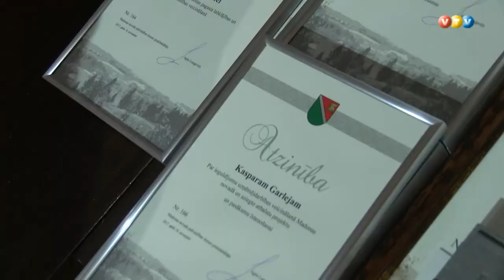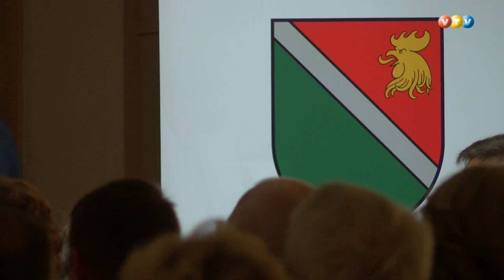Pasniegti novada pašvaldības apbalvojumi Madonā